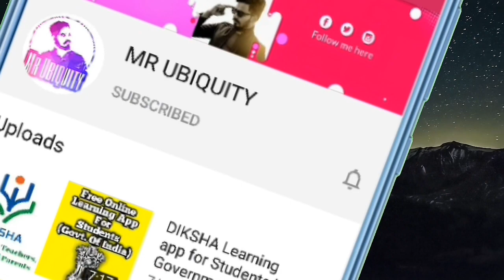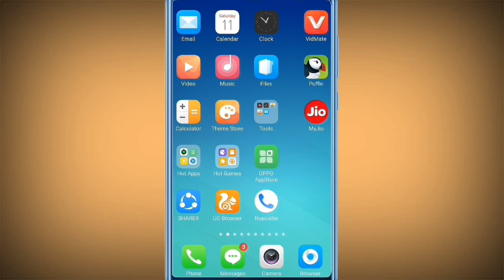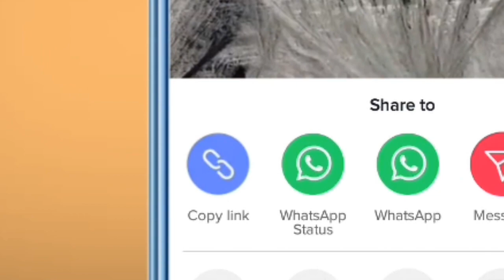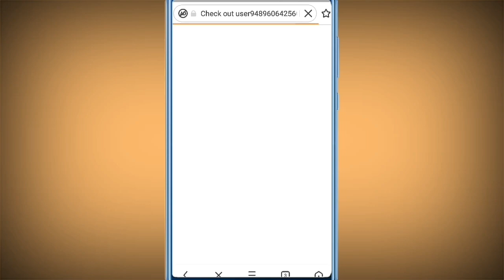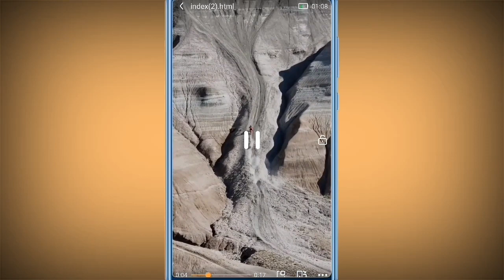How to remove tiktok watermark in a second [ 100%Work ]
Hello dosto iss video mai maine apko tiktok video ko without water mark saath kese download kare uske wareme bataya hain. I hope ye mera video aapko pasand aayi hogi..  So please kuchh comment de dejiye and video like kar dijiye agar iss Chanel main naye ho to Subscribe karna mat bhuliye..

Han dosto bell 🔔 icon ko jarur dabaye taki har nayi updates sabse pehele dekhne keliye..

iss Chanel mai aapko daily technology and earning related video milti rahengi so